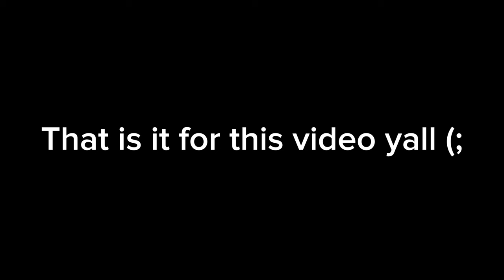Guns Down Pillows Up 👀 🔥 (part 1) Highschool Edition 📚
I didn’t think the security was gone get out there with me😂 WATCH TILL THE END!!!